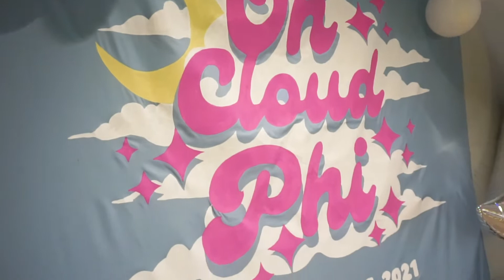Gamma Phi Beta - Spring Bid Day 2021 | University of South Carolina